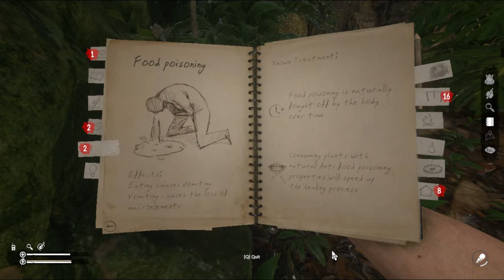Green Hell GAMEPLAY || STRANGE THINGS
Welcome back to Green Hell! Green Hell has finally been fully released and with that, the much anticipated Green Hell Story Mode has been released. In this episode, we learn about a tribe that has possibly taken my wive hostage & we unlock the starting building blocks to unearthing what

Memory (RAM)   - 48.0 GB Corsair Vengeance LPX DDR4 3000MHz
GPU -  ZOTAC GT-710 2GB
Storage- Samsung 980 NVMe 1TB